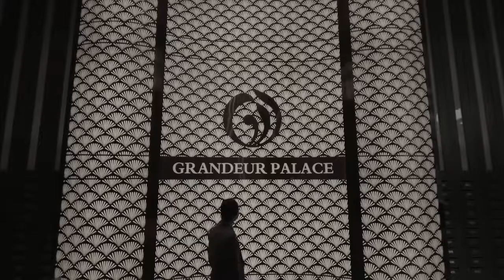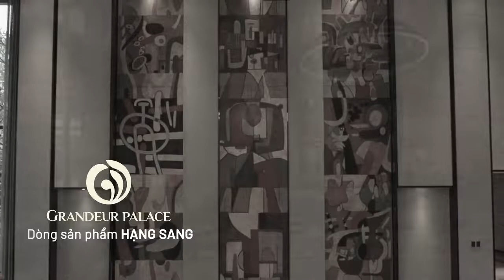Ba Dòng sản phẩm Grandeur Palace, The Terra, Vlasta của Chủ đầu tư Văn Phú Invest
3 dòng sản phẩm Bất động sản chủ đạo phản ánh rõ nét đặc trưng thương hiệu Văn Phú - Invest.

✨ Vlasta - dòng sản phẩm tiêu chuẩn: dòng sản phẩm tiêu chuẩn của VPI thuộc phân khúc BĐS tầm trung nhưng có giá thành hợp lý, thiết kế thông minh, tiện ích đa dạng, đáp ứng được những nhu cầu cần thiết phục vụ cho cuộc sống cư dân.

⭐ The Terra - dòng sản phẩm cao cấp: với các công trình tọa lạc tại các khu vực đang phát triển sôi động, có vị trí đắc địa, thiết kế hiện đại, trẻ trung với  điểm nhấn là các tiện ích đa dạng, đồng bộ, đáp ứng tối đa nhu cầu, hướng tới xây dựng cộng đồng văn minh, tri thức.

🌟 Grandeur Palace - dòng sản phẩm hạng sang: với vị trí kim cương, tinh tế trong ngôn ngữ kiến trúc, dịch vụ được cá nhân hóa, tiện ích tiêu chuẩn 5 sao mang đến trải nghiệm độc đáo, xứng tầm giới thượng lưu...